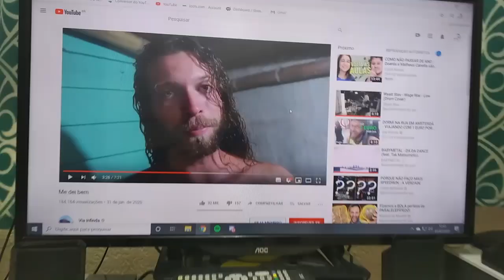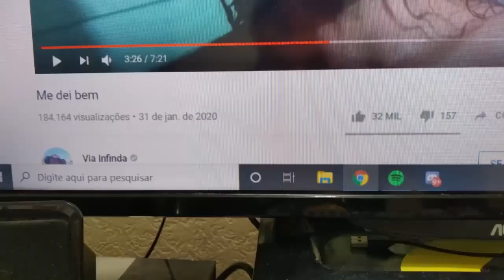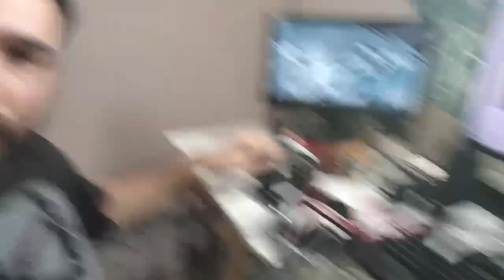MEU MUITO OBRIGADO A VOCÊS!!!